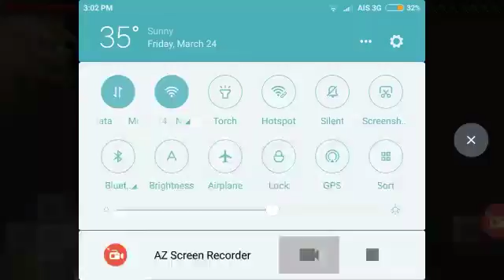Minecraft Map Parkour of Elemental Ep - 2 ด่านไฟผ่านเเล้ว